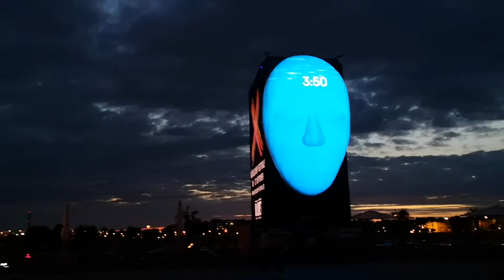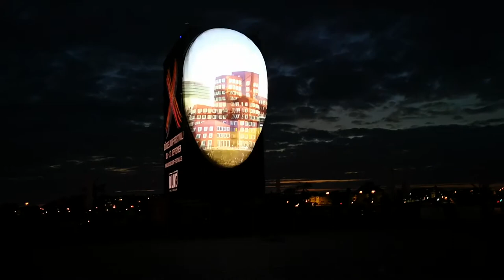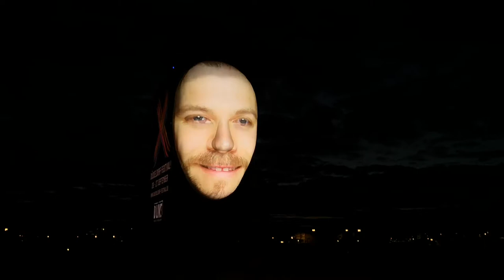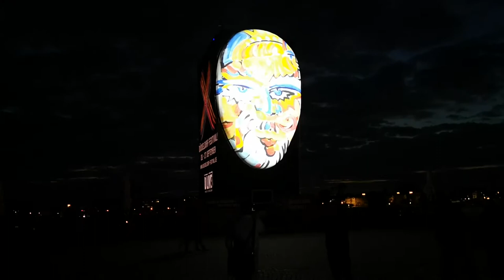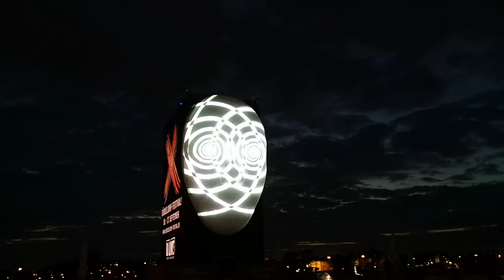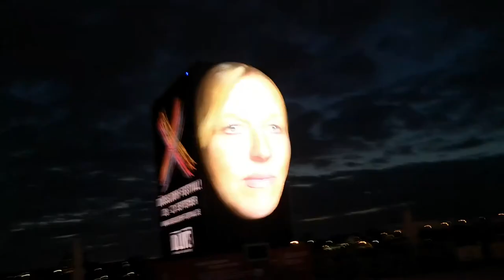Faces of Düsseldorf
Video Projektionskunst am Düsseldorfer Burgplatz